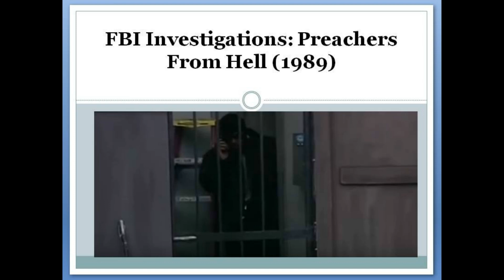FBI Investigations: Preachers From Hell (1989)